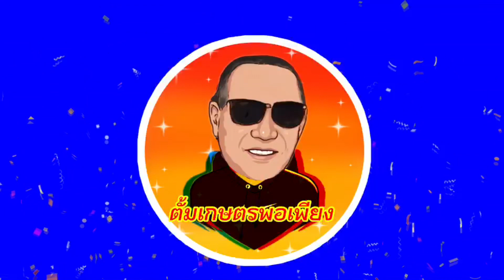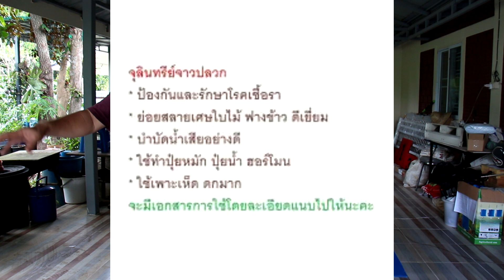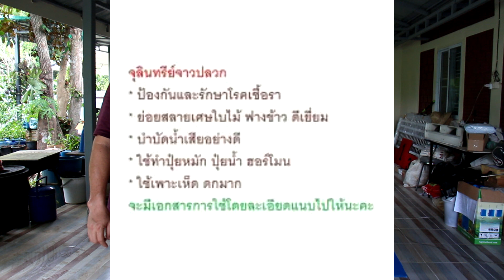217/ จุลินทรีย์น้ำซาวข้าวสามารถใช้ร่วมกับจุลินทรีย์อะไรได้บ้าง?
ท่านใดสนใจสินค้า เช่น กล้าพันธุ์ตะไคร้ จุลินทรีย์สังเคราะห์แสง ดินปลูก และสินค้าอื่นๆเกี่ยวการบำรุงพืชผัก ทักเข้าไปในเพสนี้ได้นะครับ เป็นเพสขายสินค้าของลูกขายผมเองครับ

ฝากชมคลิปเพิ่มเติมได้นะครับ
/ปุ๋ยหมักแกลบ
/วิธีปรุงดินเก่าเอามปลูกผักใหม่
/วิธีทำจุลินทรีย์สังเคราะห์แสงแบบไม่มีหัวเชื้อ
/ ปุ๋ยน้ำซาวข้าว
/ปุ๋ยหมักในตระกล้า
/วิธีหมักแกลบใหม่ให้เป็นแกลบเก่า
/ จุลินทรีย์น้ำซาวข้าวแบบง่ายที่สุดในโลก
/จุลินทรีย์สังเคราะห์แสงกับน้ำซาวข้าวใช้อย่างไถึงจะเกิดประโยชน์สูงสุด